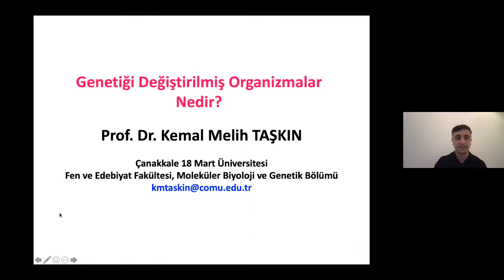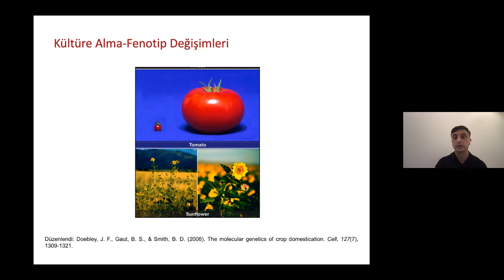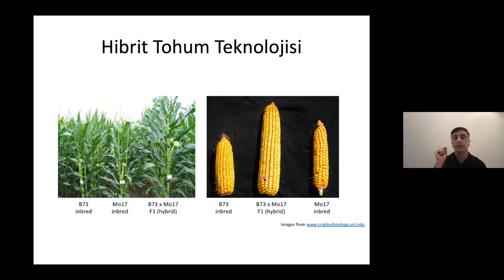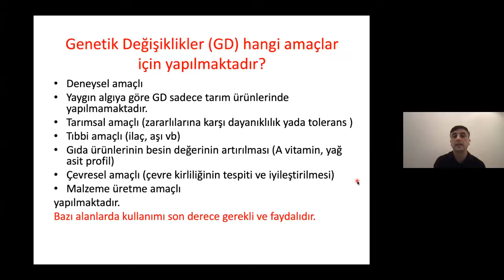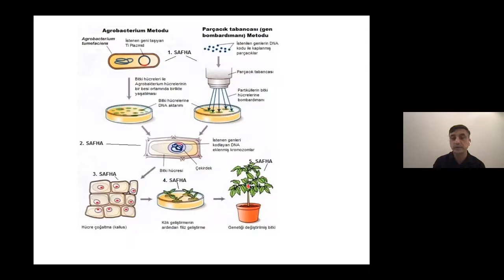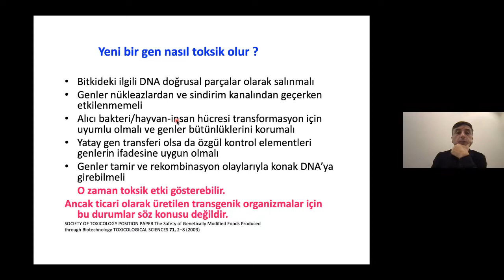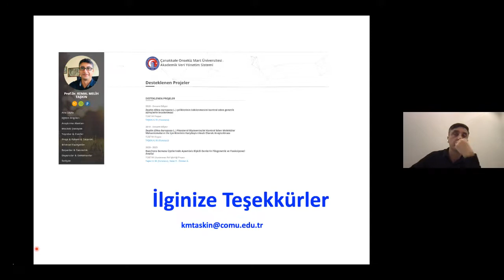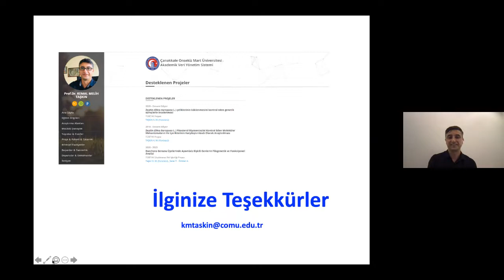Genetiği Değiştirilmiş Organizmalar demokrasi​ demokrasiüniversitesi​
Prof. Dr. Kemal Melih TAŞKIN
1993 yılında Hacettepe Üniversitesi Biyoloji bölümünden mezun olduktan sonra Akdeniz Üniversitesi’nde Biyoteknoloji Alanında yüksek lisans yapmıştır. Doktora eğitimini TÜBİTAK-British Council Chevening Scholorship bursu ile Akdeniz Üniversitesi ve Bath Üniversitesi (İngiltere)’inde tamamlamıştır. Ardından Çanakkale Onsekiz Mart Üniversitesi’nde Öğretim Üyesi olarak göreve başlamış tır. Şu anda aynı üniversitede Moleküler Biyoloji ve Genetik Bölüm Başkanı olarak Biyoteknoloji Alanında çalışmalarına devam etmektedir. Projeleri TÜBİTAK ve Uluslararası kurumlar tarafından desteklenmektedir. Çalışma konuları arasında tohum gelişimi ve bitki kökenli değerli kimyasalların Biyosentez mekanizmaları yer almaktadır.